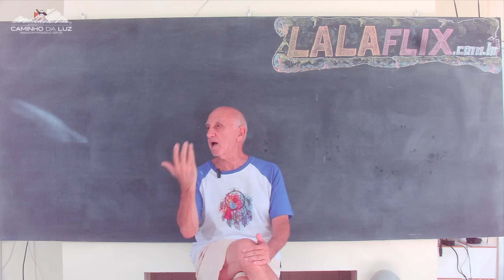TODAS essas GUERRAS, seria um Indício do INÍCIO da GRANDE TRANSIÇÃO PLANETÁRIA?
Estaremos no RIO DE JANEIRO dias 20 e 21 de ABRIL realizando palestras com os temas referentes a Como nos Preparar para a Grande Aparição Extraterrestre.

* Este Evento NÃO é organizado diretamente pelo Espaço Caminho da Luz.